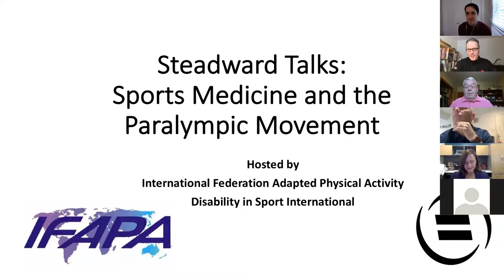Steadward Talks #7 Sport Medicine and the Paralympics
What has been the role, impact and influence of sports medicine in and through the Paralympic Movement? This Steadward Talks will explore the past, present and future of sports medicine and the Paralympic Movement and will discuss the interaction and intersection of Olympic and Paralympic sports medicine particularly in Games time and given the united and unified organizing committee structure.

The Steadward Talks are co-hosted by the International Federation of Adapted Physical Activity and Disability in Sport International. The talks are conversations with global leaders that examine the origins and future of inclusion in sport, focusing specifically on athletes with a disability.